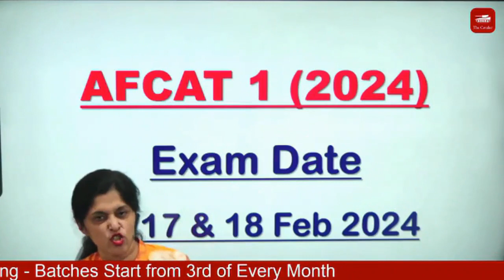Don't miss this life-changing opportunity for all graduates | AFCAT -1 (2024)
Don't miss this life-changing opportunity for all graduates

 / cavalier.in